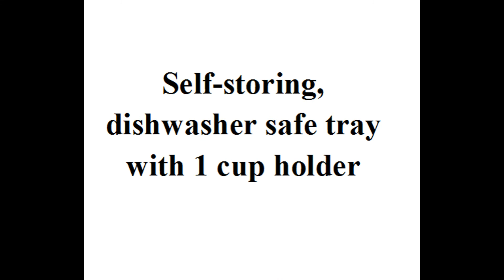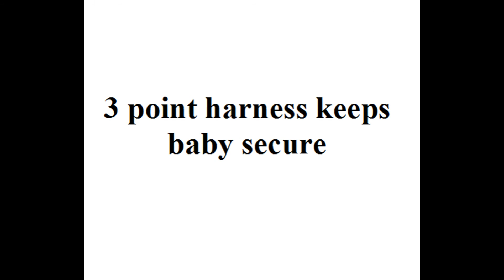Ingenuity Baby Base 2-in-1 Booster Seat, Lime - Best Kids Ride on Toys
to check the detail review.